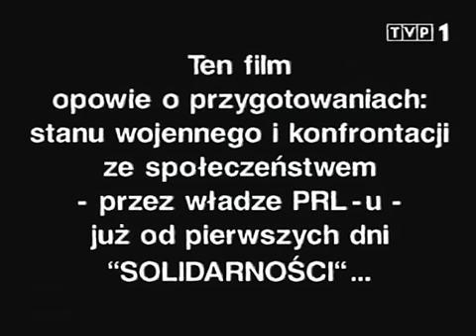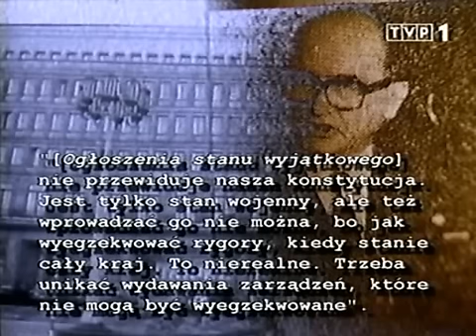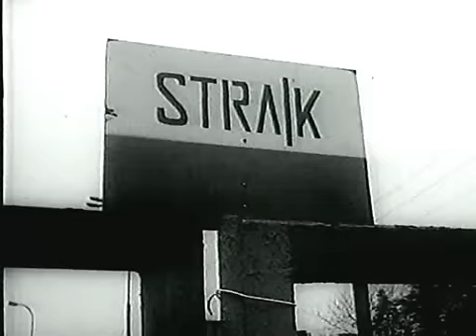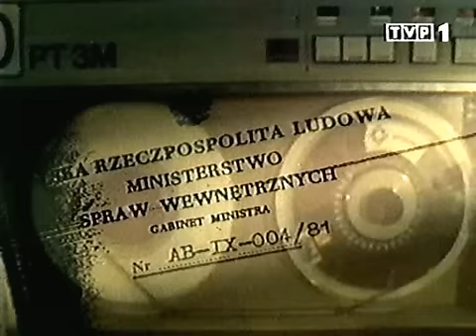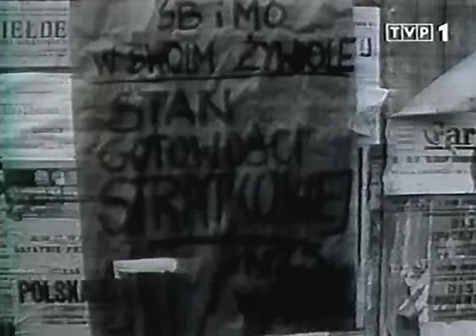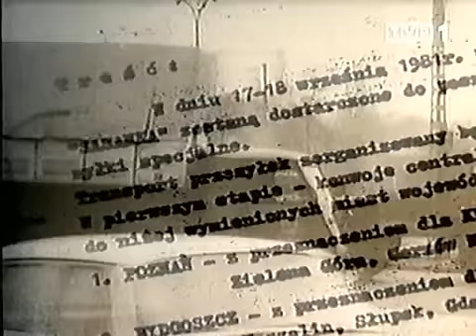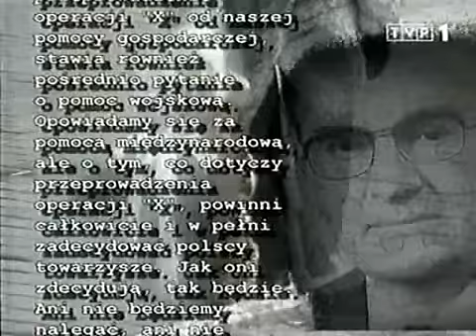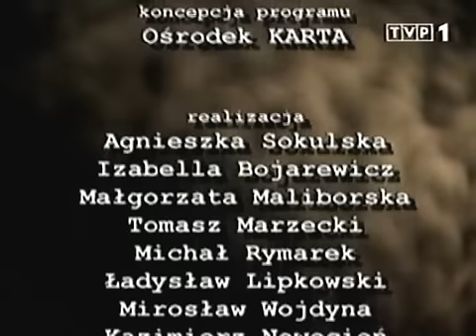Rozkaz Stan Wojenny - film dok(2004)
Wojciech Jaruzelski - to on 13 grudnia 1981 wprowadził w Polsce stan wojenny i stanął na czele Wojskowej Rady Ocalenia Narodowego (WRON) i pozostawał na tym stanowisku do 21 lipca 1983r.